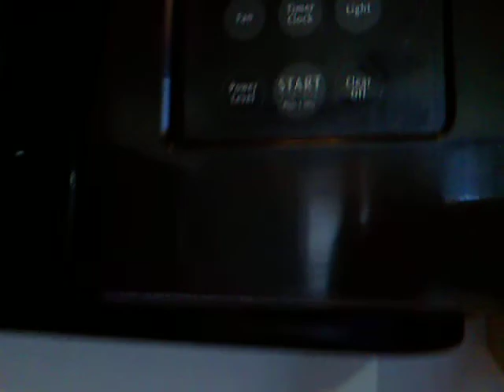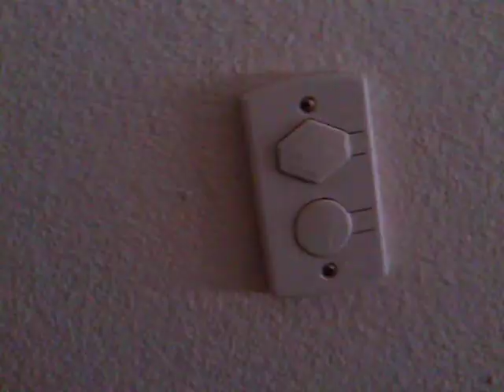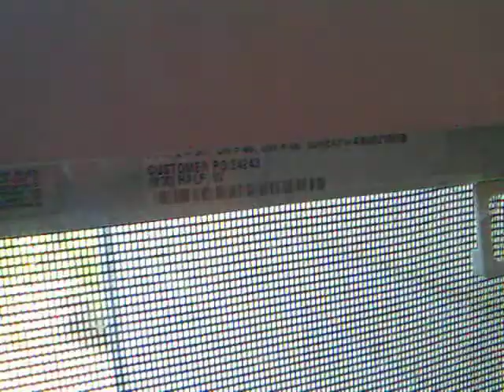22665 B Hanley Move Out 5.1.15